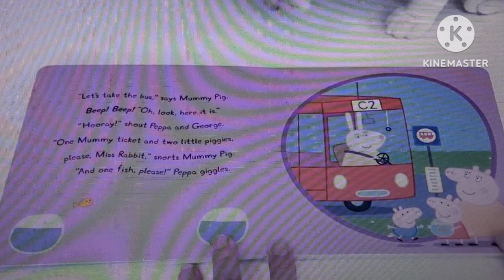Tiny Treasures And Toys Mini Saying Hooray! Sound Effect